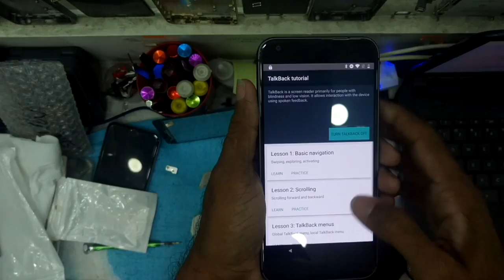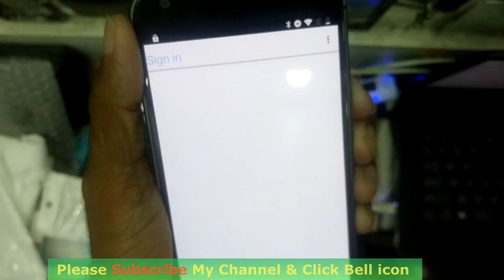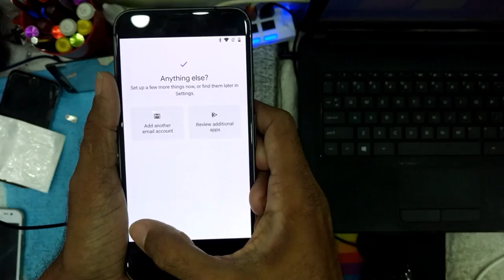How to remove FRP Lock / Google Account Lock Google Pixel XL. By DMT BD